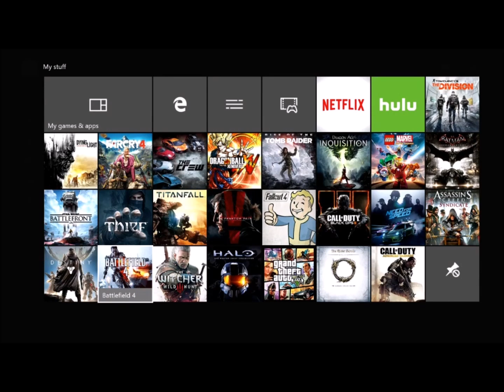My top 5 TV Shows to watch and more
some shows i watch with the misses and Gucci mane is out
and troy ave what a let down